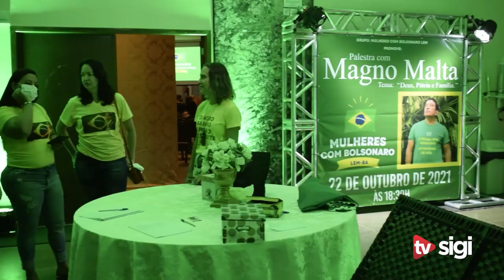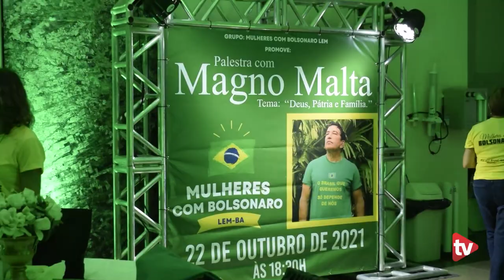Magno Malta faz palestra em Luís Eduardo Magalhães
Na noite da última sexta-feira, 22, o ex-senador Magno Malta esteve em LEM a convite do grupo mulheres com Bolsonaro para realizar uma palestra.